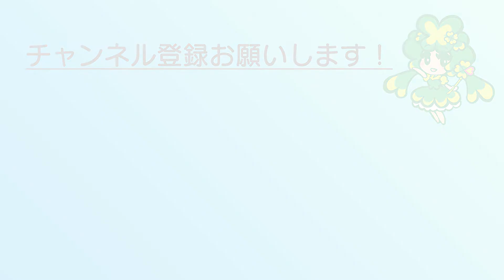【通所リハビリ】入室手順